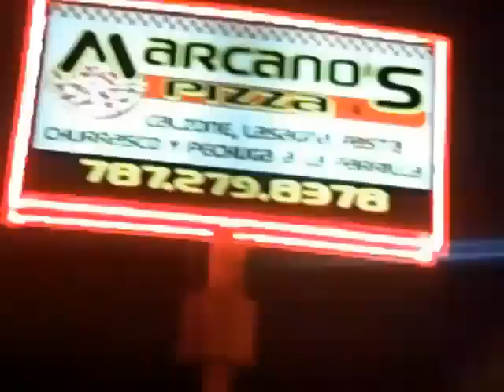VOS DJS LIVE IN PUERTO RICO PT.3 8/28/10